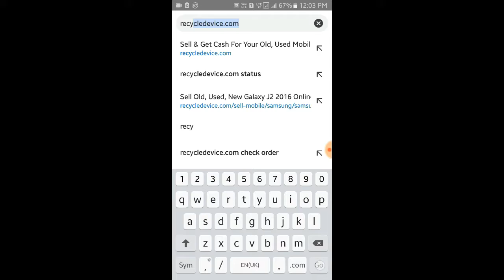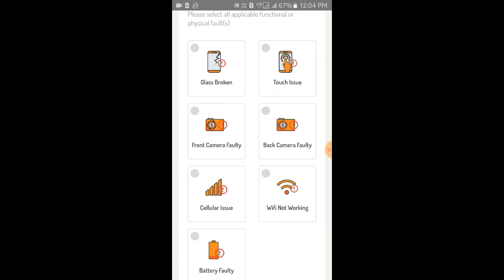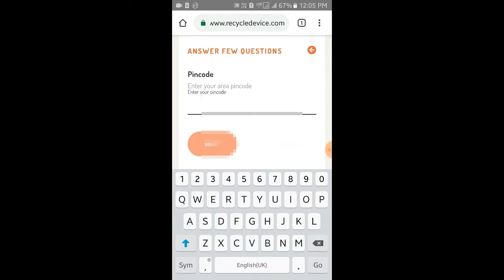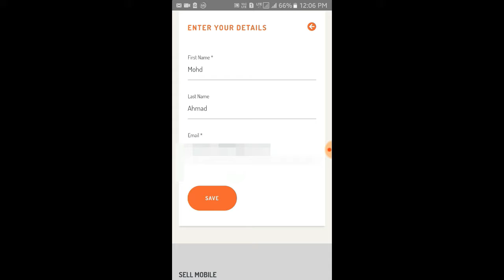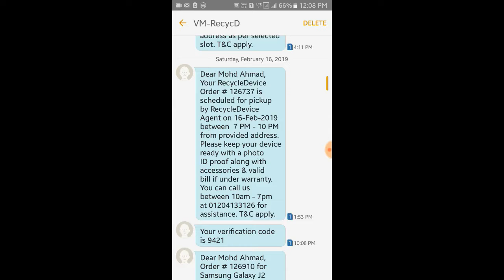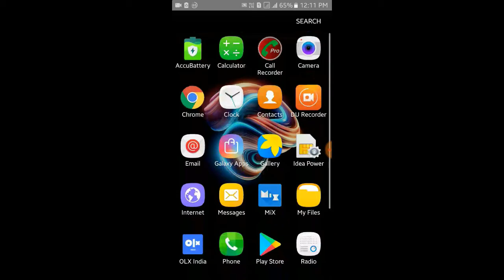अपने पुराने मोबाइल, लैपटॉप घर बेठे बेचे सिर्फ 2 मिनट में | Sell old Mobile at home in just 2 Minutes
About the Video:

Is Video Me Mene apko bataya hn ki aap kese apna purana mobile ya laptop ko asani se kese sale kr skte hn wo bhi ghar bethe. Umeed hn ki apko yh video pasand ayegi.
Or apko RecyleDevice.com ka full review chahiye to aap comment kre.
Agar apka koi sawal ya sujhav hn to comment kre!

Sorry for Bad Audio Because outside noise...

About Channel:
Techly Gaming is a YouTube Channel, where you will find videos about Tech and Gaming.